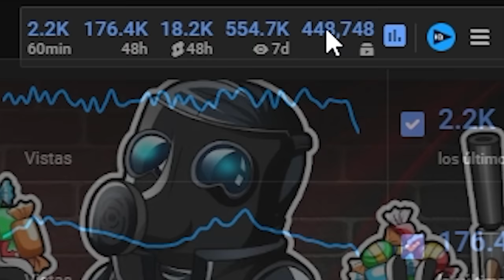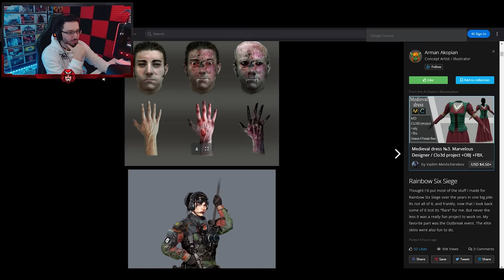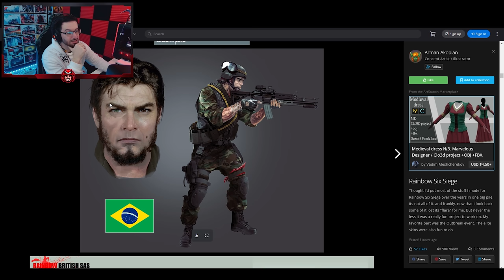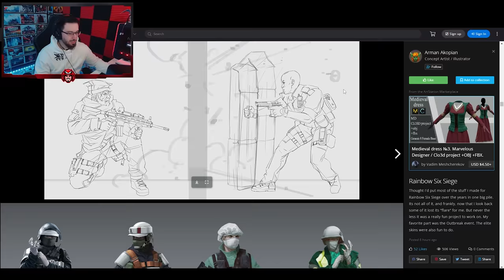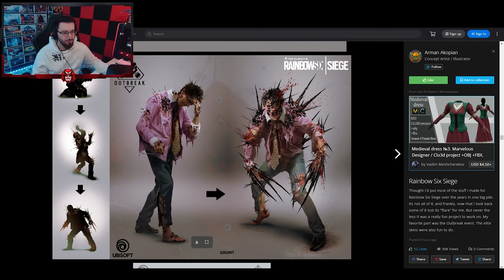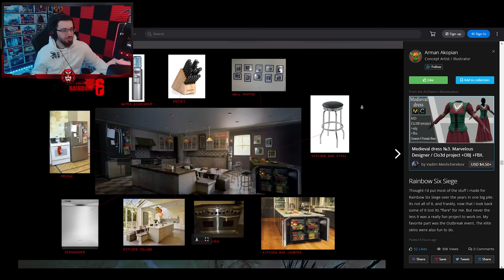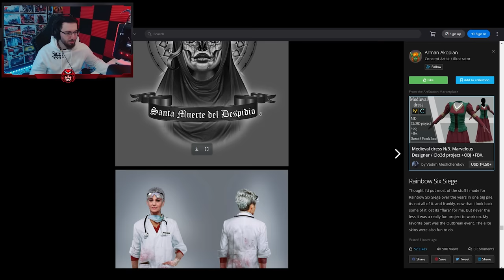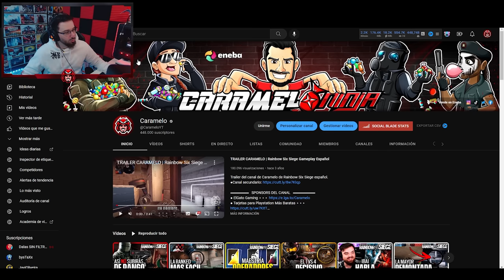ELITES y SKINS que NUNCA SALIERON | Caramelo Rainbow Six Siege Gameplay Español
✅ ELITES y SKINS que NUNCA SALIERON en este Gameplay de Rainbow Six Siege español en Solar Raid.